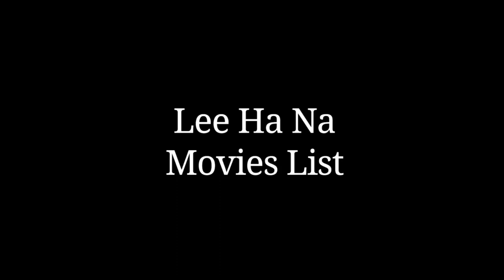Lee Ha Na Movies List